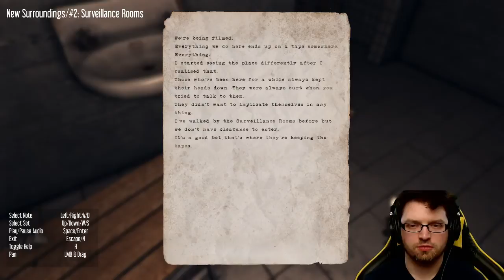Motion Sickness - Gaming Theater - Hektor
~ KEY CODE WAS GIVEN FOR THIS FIRST IMPRESSION ~

HEKTOR is a first-person, psychological horror game where nothing ever stays the same for long. Explore a world that literally moves with your every twist and turn, as corridors shift and change before your eyes. Uncover cryptic clues to help you find your way and elude the horrors that only madness can conjure.
You were a subject at HEKTOR, a now defunct, covert research facility buried deep beneath northern Greenland. Forgotten in its dark corridors with only a lighter and flashlight to guide your way, you must overcome a psychosis brought on by years of torture and confinement to escape.

TLDR ► First person indie psychological horror game where you find yourself trapped in a maze like underground complex. Avoid the terrors of your mind and the motion sickness it will cause!